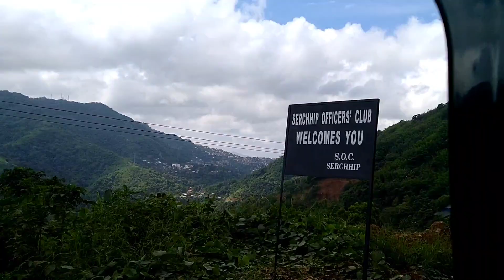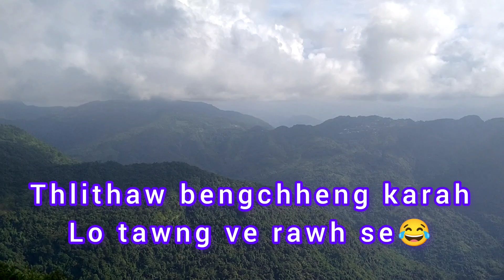hmuifang tlangah Titanic zuais😂 || ZPM sawi rik zeuh zeuh ani😁....